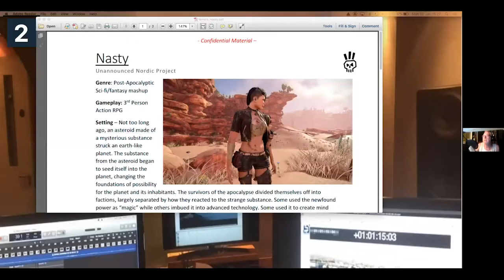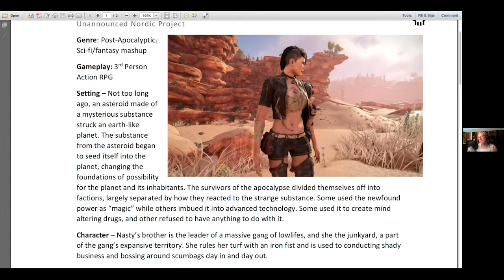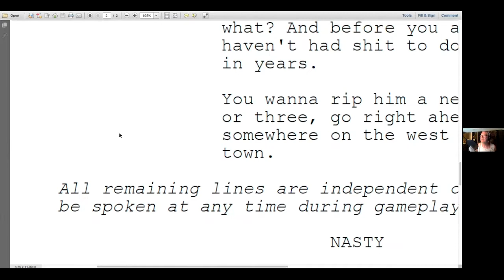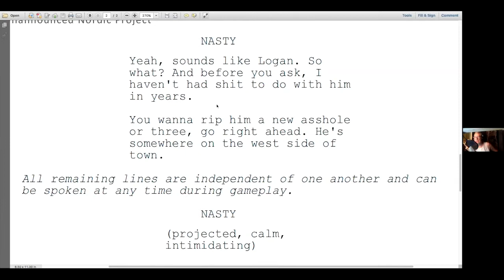Making characters for animation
Think of your favourite animation or video game characters. Why are they so great. This is because they were created and built up in a perfect way. Stéphane Cornicard, voice artist for thousands of characters in animations and video games will tell you exactly how to create the perfect voice for your character.

This is a recording of a webinar originally held on the 22nd of June, 2020, during our 16-o-Five Content Festival. Want to learn more?

📒 Show Notes  📒

In need of a voice over, audio editing and mastering or sound design?

Voicebooking.com is the first voice agency that works as a web shop where you can book a voice-over for your recording in just a few easy steps.

We can also help you with your content production for explainer videos or help with your youtube script template.